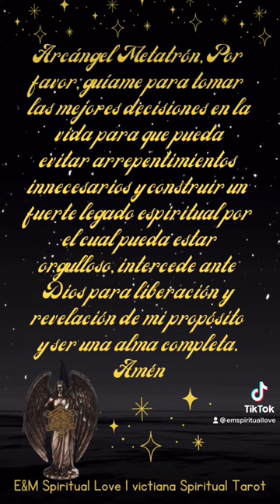Arcángel Metatron ✨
Los Horarios de las Lecturas:
Descargo de responsabilidad:
Información para lecturas más personales:

1 pregunta: $ 11.11 dólares
  2 preguntas : $22.22 dólares.

24-48 horas para recibir sus lecturas privadas después de su depósito, no trabajamos los fines de semana.